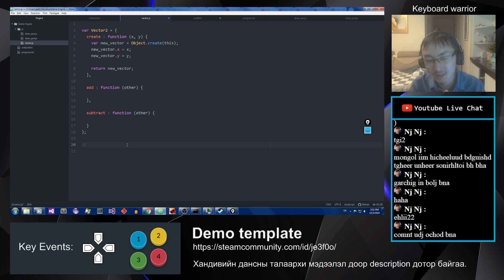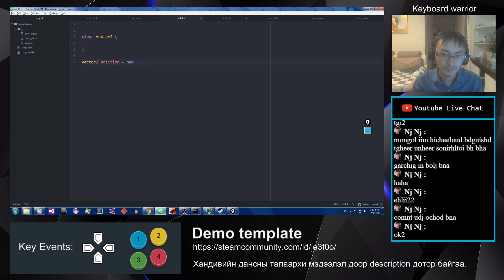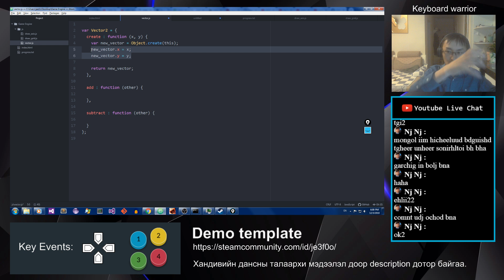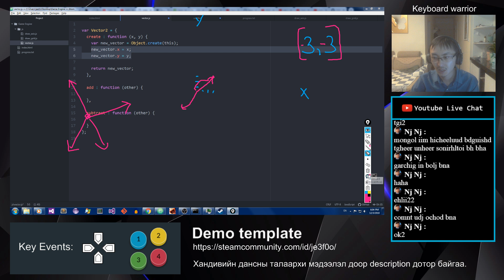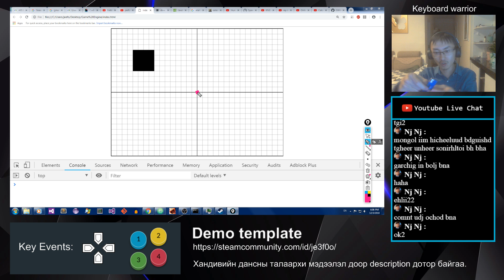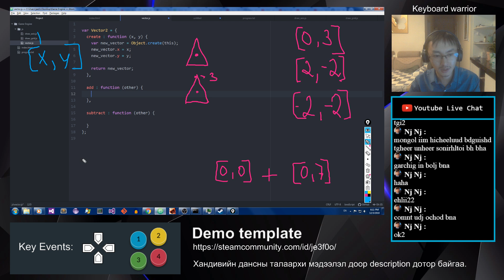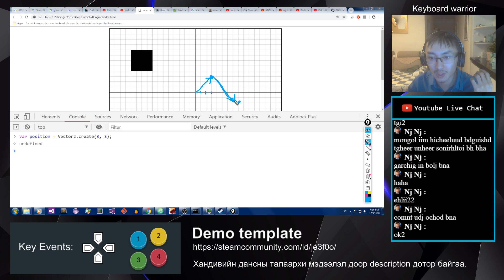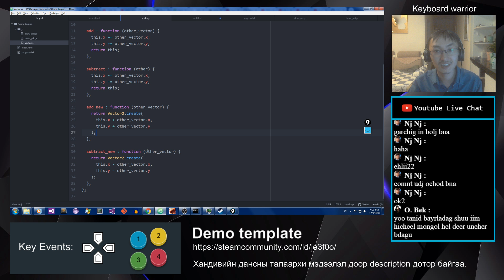Vector математик хичээл - 01 (add, subtract)